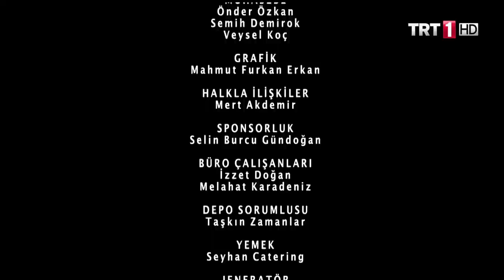Yunus Emre Engelsiz 15.Bölüm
Yunus Emre 15. Bölüm Bölüm Özeti:

Tapduk Emre hem üzerine atılan iftiradan hem de kendi isteğiyle girdiği zindan dan kurtulmuştur. Yunus, Konya’da ki Başkadılığa doğru yola çıkmış ama yolda atından düşmüştür. Yunus, kuş uçmaz kervan geçmez bu yerde ne yapacak? Düştüğü yerde rastladığı yılanla baş başa kalan Yunus ondan kurtulabilecek mi?